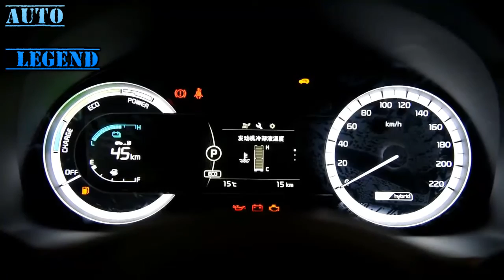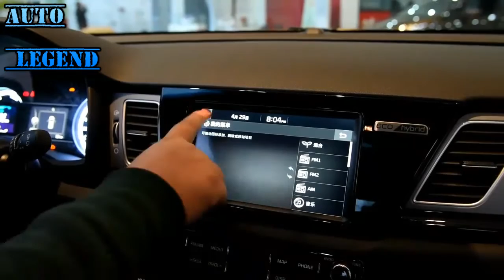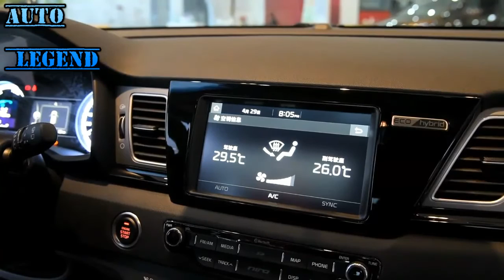2017 Kia Niro Hybrid Walkaround Review